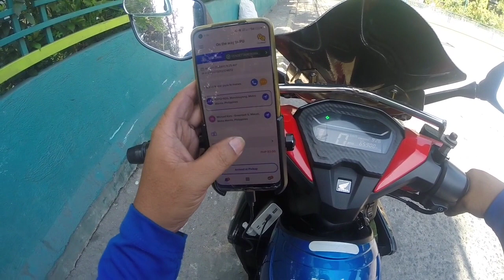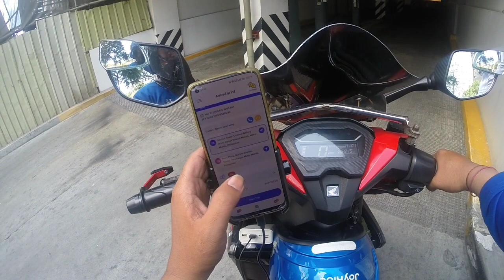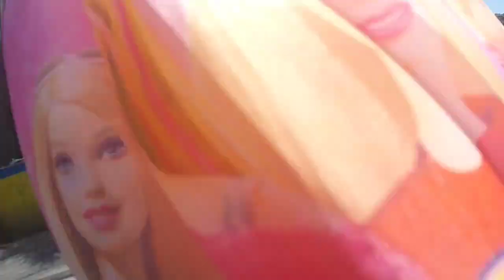|ANG BUHAY NG MC TAXI HINDI MADALI DAHIL PELIGRUSO ANG BUHAY ARAW ARAW|BUHAYMCTAXI|